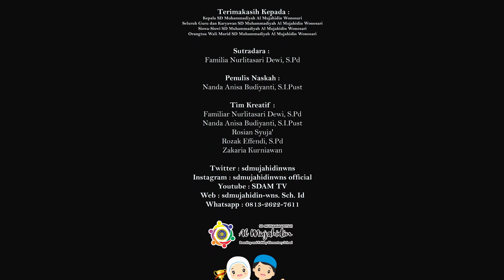Mars SD Muh. Al Mujahidin Wonosari, Gunungkidul